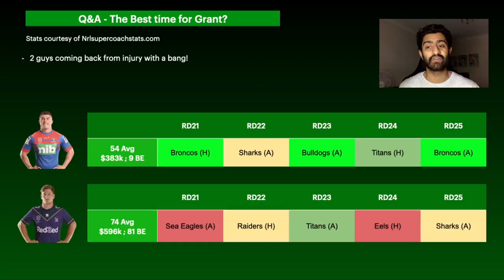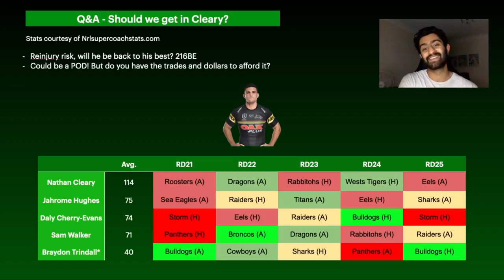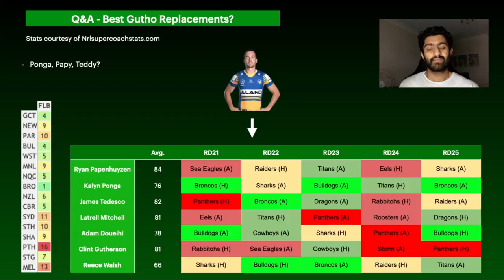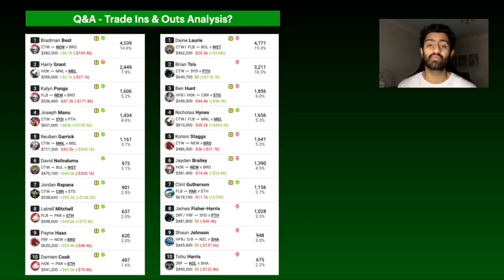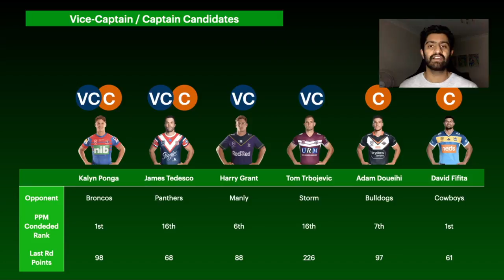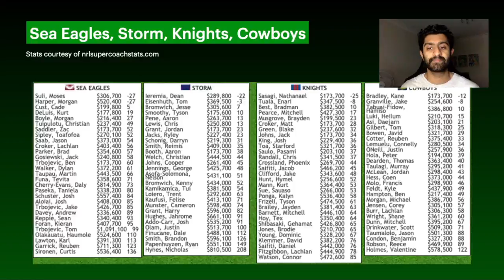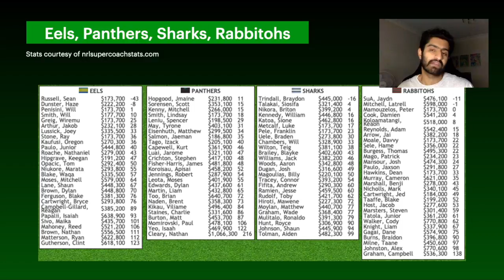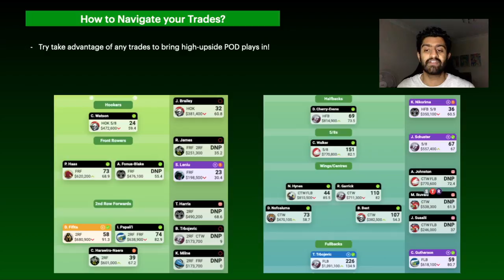ROUND 21 Trade Targets and Preview? | Players to Target! | NRL SuperCoach Tips 2021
In this video I go through my Round 21 trade targets, thoughts and burning questions. I also go through a summary on Round 21 captain candidates.

Time codes:

0:00 Intro
0:59 Best time for Grant?
3:11 Bring back Nathan Cleary?
6:20 Gutherson Replacements?
10:01 Top Ten Trade Ins & Outs
15:29 Vice Captain and Captains
20:02 Breakevens & Other Player Considerations
30:58 My RD21 Team Update
32:09 Group League Update
32:58 Outro